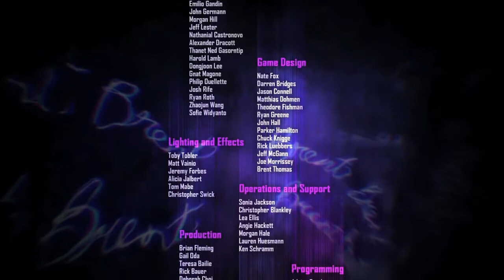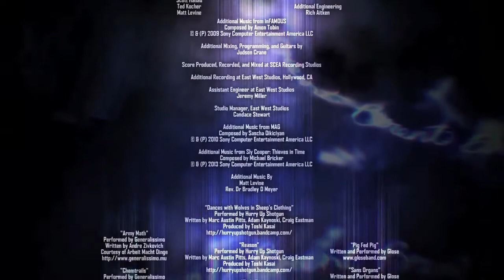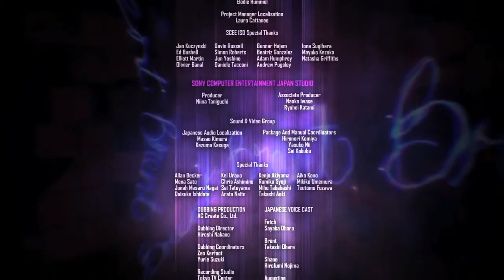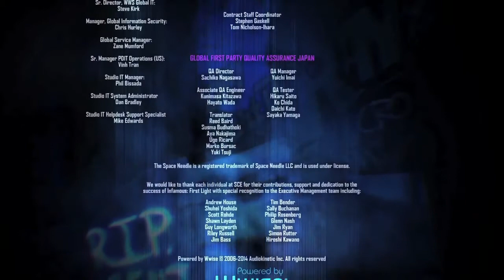Lets Play : Infamous Second Son : First light part 3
Infamous Second Son : First light is a DLC for Infamous Second Son. Currently free on Playstation network for playstation plus members. Here I play the final moments.